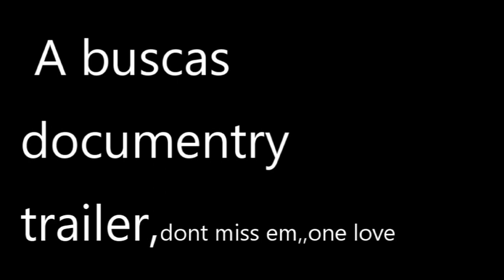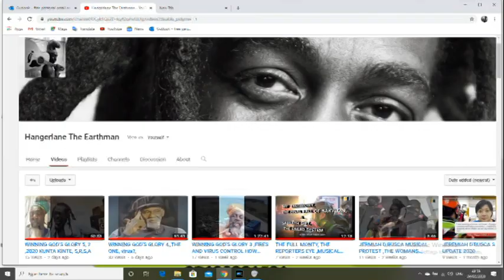JEREMIAH D'BUSCA ,DRUGS DONT WORK ,,COVER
A Favorited of mines from way back when ,sang this when i became London first licensed busker ,,it may still be in the bbc archive ,its,on the old news headlines ,2003  ,, a first run one take not perfect pending feed back I can  do  a dedicated copy ,never the less hello to the new subbies ,,thanks for being a part of love and fun ,,the drugs dont work by Richard Ashcroft,  a beaten singer ,,by the industry because you dont bow ,,he has now  wrote a new song .they dont own me ,,great song,, great timing ,,one love  please like and share I am not one for the devils stages   so i play rough guides on you tube soon to release my first song ,,FREE TO ALL SUBBBIES ,,,,,lets see how GOD WORKS,,, because he does ,,one love SHOUT TO SUBBIES ,119-124,,welcome ,,enjoy ,,comment and suggest some songs for the channel,,,,